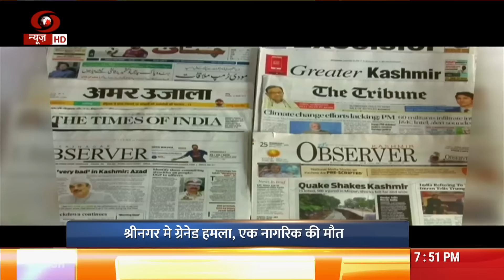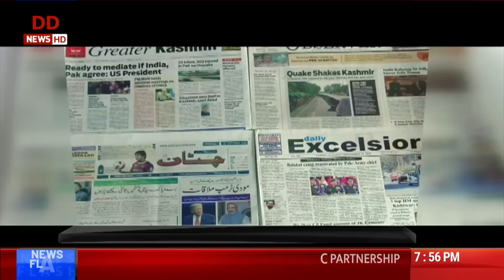Kashmir Ka Sach | कश्मीर का सच | 04.11.2019 | Special programme on ground situation of J&K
कश्मीर का सच | 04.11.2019 | घाटी में काफी संख्या में पहुंच रहे हैं सैलानी